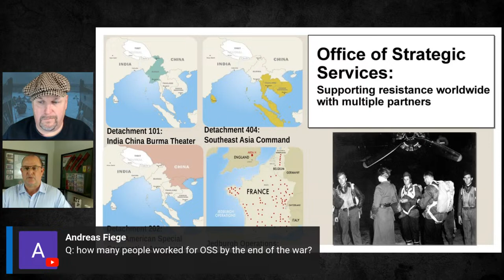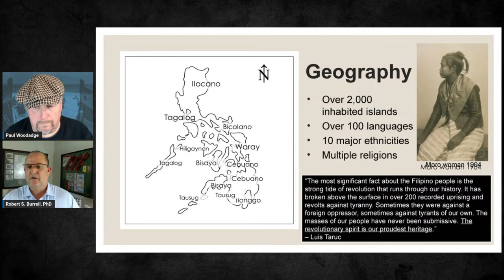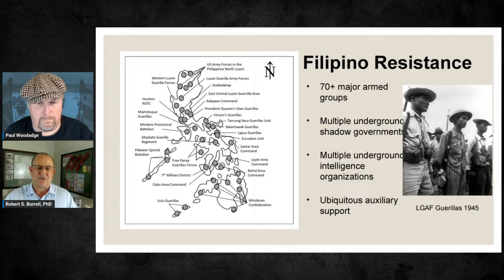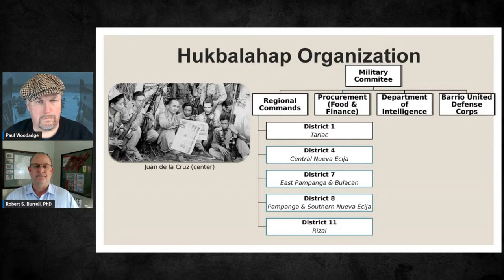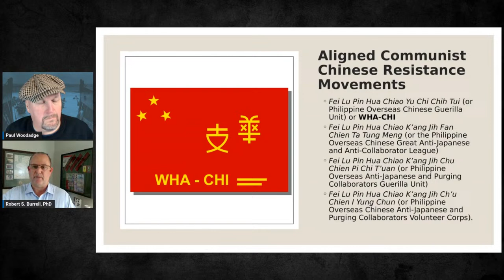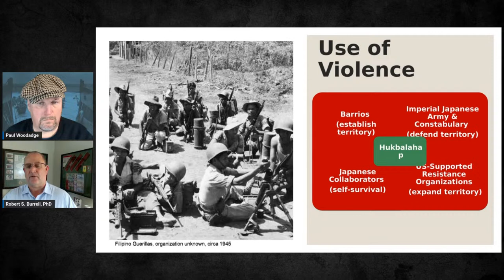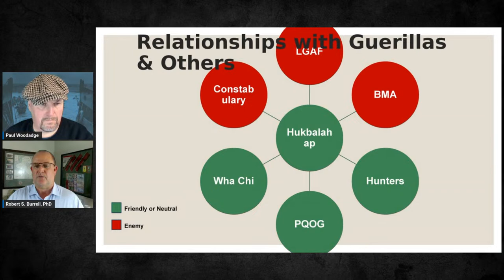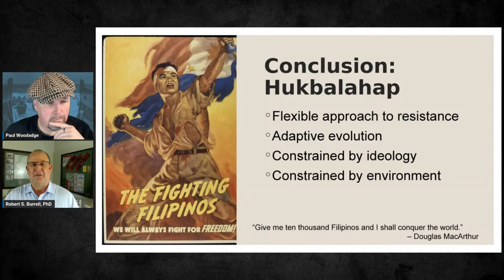The Hukbalahap Army in the Philippines, 1941-1945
With Robert Burrell
Part of our Philippines series on WW2TV

Since 2020, Robert S. Burrell has worked as an Assistant Professor of Interdisciplinary Studies at Joint Special Operations University. His area of expertise and scholarship includes history, international relations, and military science. During academic years 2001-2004, he taught history at U.S. Naval Academy. He was also the former editor-in-chief of doctrine for Special Operations Command from 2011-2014. He is a retired Marine with combat experience and two tours in Iraq. He is an Asia-Pacific expert with 12 years living and working in Japan, Korea, Philippines, and Thailand, as well as a diplomatic tour at the U.S. Embassy in Australia from 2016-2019.